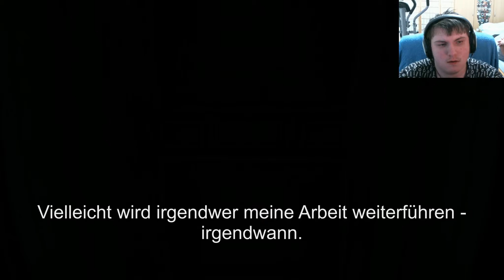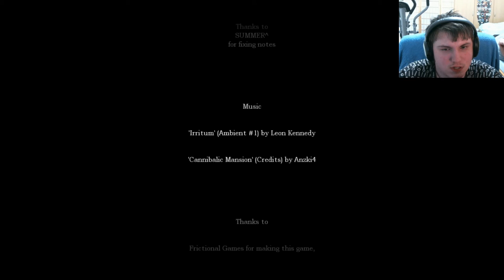Let´s Play (KP): Amnesia: Cannibalism - 014 - Herberts Ende [Deutsch/HD+]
Oder: Das wahre Monster | EN: Herbert´s death

Folgenbeschreibung: Wir finden heraus, das Herbert L. Experimente gemacht hat, die diese Zombie-Diener erschaffen. Sind wir auch so ein? Erfahre das und vieles mehr ;)

|Amnesia|
Survival Horror-Adventure von Frictional Games.

|Let's Play|
Kommentierte Spielszenen von Leon.

Let´s Play LP "Amnesia: The Dark Descent" SniperMajor Amnesia Frictional Games Full-HD PC PC-Game Spiel socialblade german deutsch Horror Character Kommentator Lampe Lampenöl Öl Zunderbüche Tinderbox Cannibalism Kannibalismus Dark Descent Amnesie Grausam Cruel Alexander Herberg Longford Brennenburg Benutzerdefinierte Geschischen Custom Story User Geschichte Haus Stockwerk Tisch Bett Wände Monster Typ rage Hass live "Video Game" Game 1080p Full-HD HD+